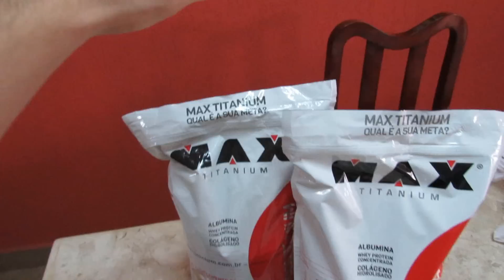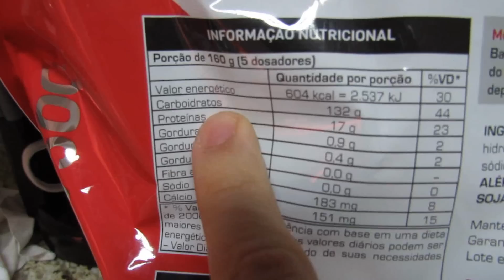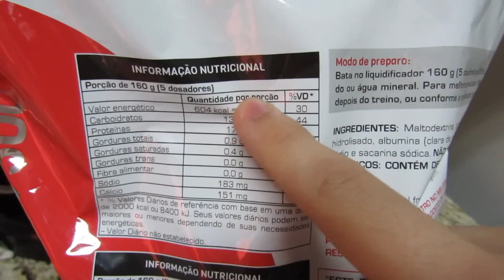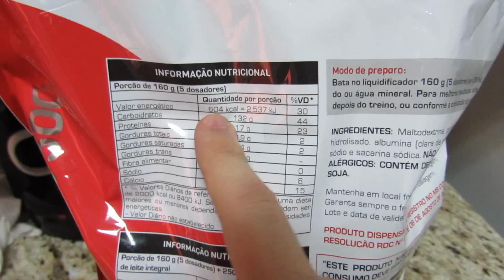MEU BULKING - COMO FAZER? - RETENÇÃO?